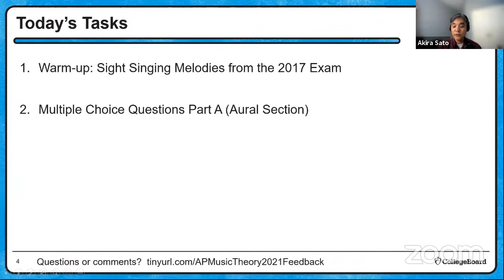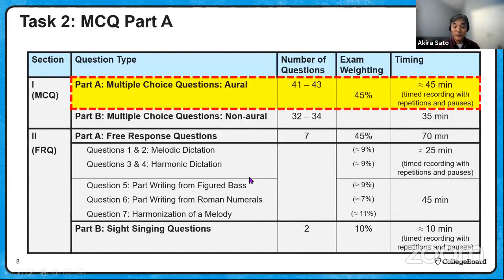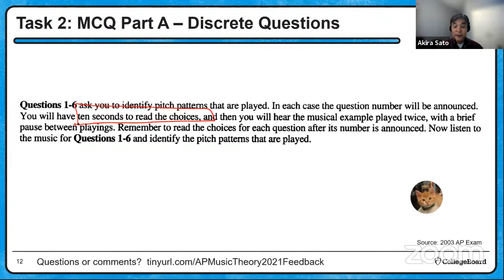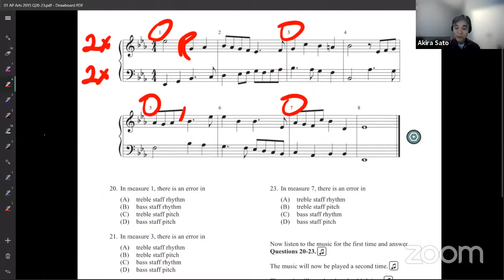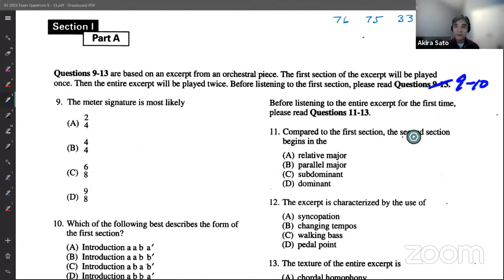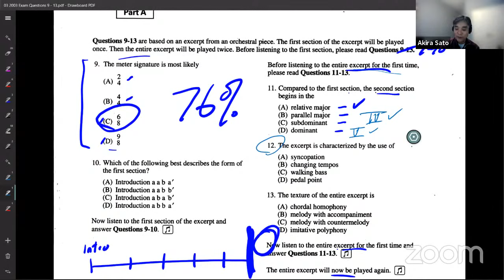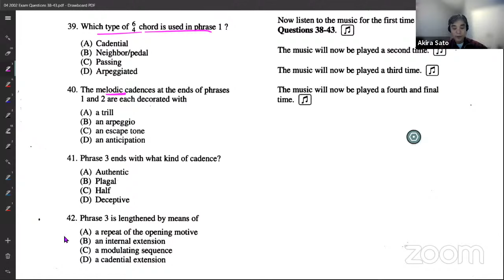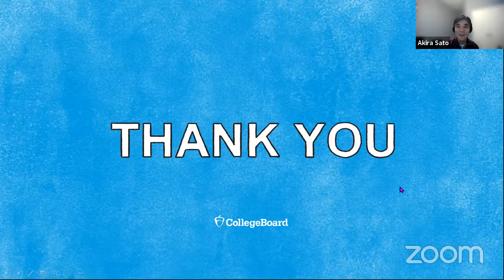2021 Live Review 2 | AP Music Theory | Walkthrough of Multiple-Choice Questions: Aural Section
In this AP Daily: Live Review session for AP Music Theory, we will examine what students will encounter in the Multiple-Choice: Part A section.

Part A involves answering questions based on listening examples.  We’ll discuss the different question formats students can expect and strategies on how to approach these questions. We’ll begin the session by warming up on 2 sight singing melodies.

Have questions, comments, and feedback related to the AP Daily: Live Review sessions?